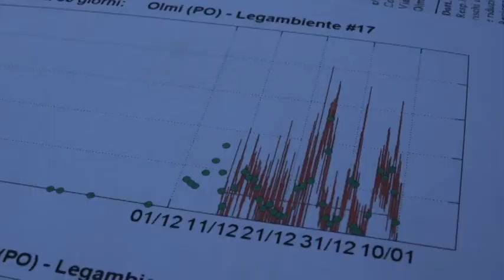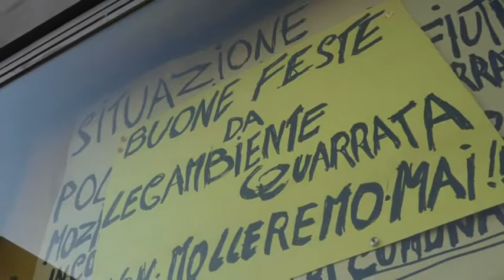Quarrata. Picco di Pm10 e Pm 2.5 a capodanno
per i botti impennata di polveri fini e sottili nella notte di capodanno la denuncia è di lagambiente